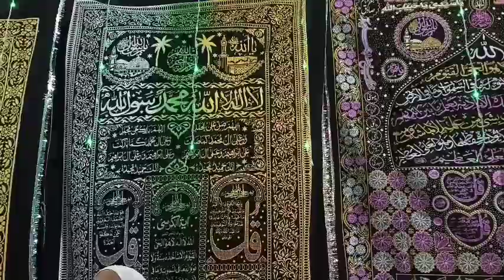un ka mangtaa hon || Safia Akram Qadri